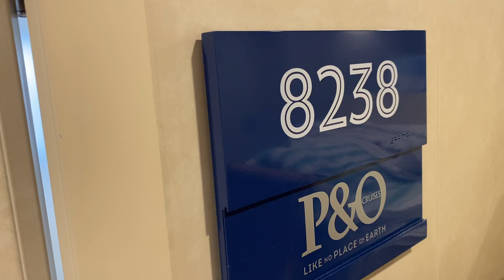18 October 2023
Walk through an OF Oceanview room on P&O Pacific Explorer
In the video I call it an OE but it is definitely an OF
These rooms are in the stern end of the ship and enjoy a slightly larger area as they have panoramic windows that lean out an angle creating a sort of window seat
They are Twin or Queen only, no room for extra beds
There is a little noise from Black Circus in the evening but this show does not run too late
Handy for the stairs down to Deck 7